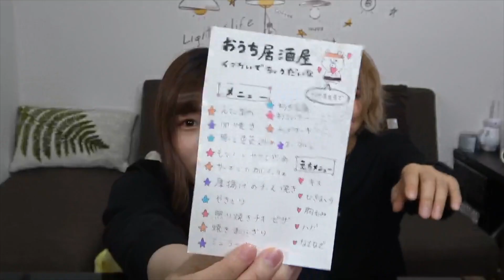【サプライズ】彼女を喜ばせるために家で居酒屋を開いてうちで過ごす【同性カップル】【おうち時間】【うちで過ごそう】